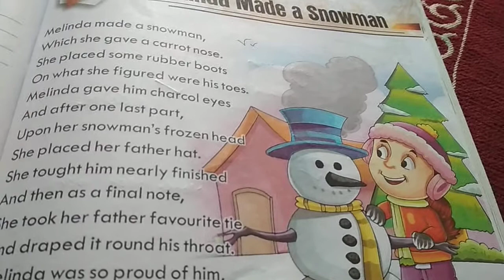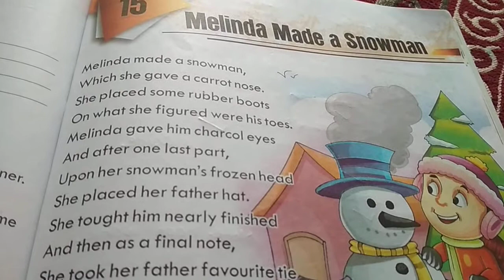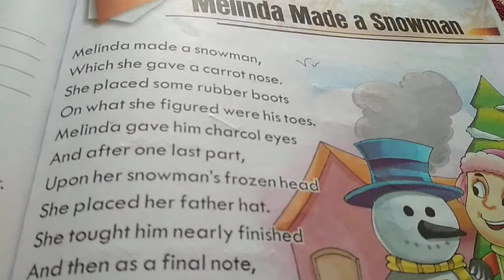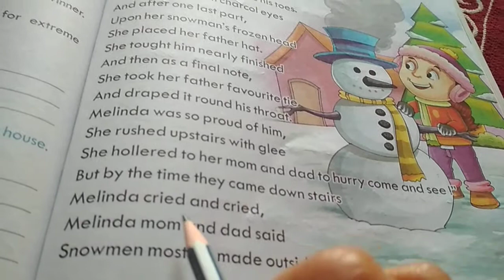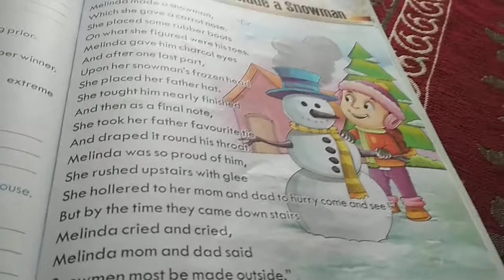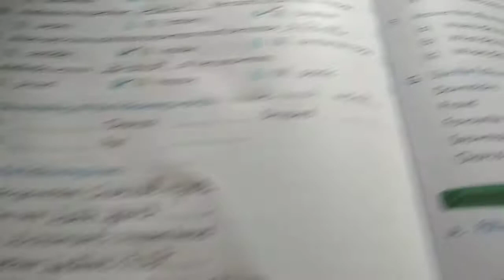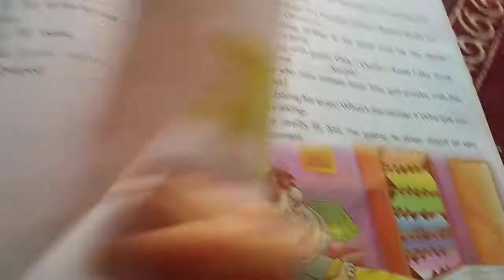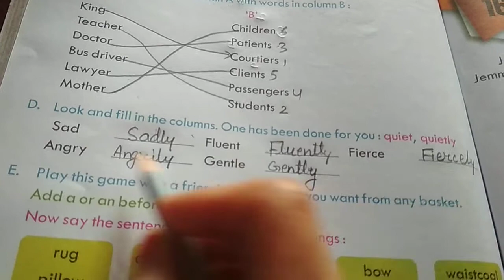Class 3 English Text Date 1-Feb-21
Ch-15 Melinda Made a Snowman